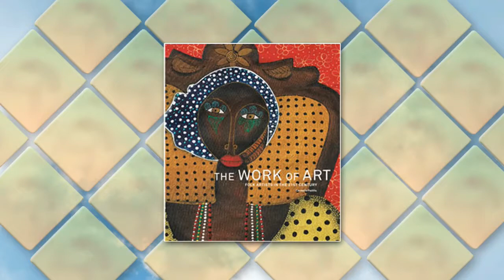International Folk Art Market 2013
The Santa Fe International Folk Art Market offers an unforgettable opportunity for visitors to collect treasures from around the globe and meet the artists who create them. Nikki talks to Executive Director Shawn McQueen-Ruggeiro and celebrated writer Carmella Padilla, who talks about her book "The Work of Art," which commemorates the market's tenth anniversary.